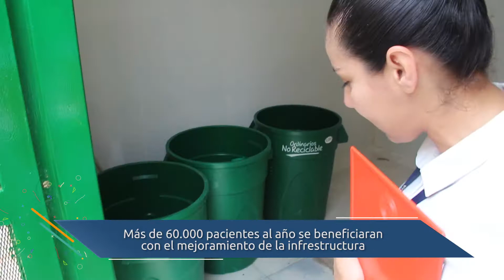Más de 60.000 pacientes se beneficiaran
Más de 60.000 pacientes se beneficiaran con el mejoramiento de la infraestructura